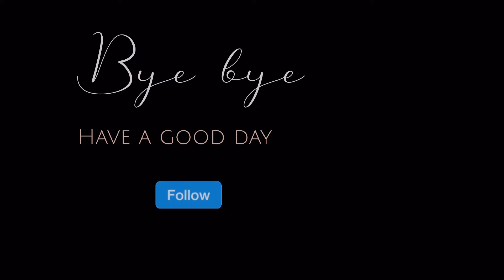रावण दहन रोहतक के famous रावण Ravan dahan live Ravan Dahan 2023 Ravan burning 2023 Dussehra 2023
Hello guys welcome back to another video. In this video you all will see Ravan burning in different areas of rohtak haryana
Iti cricket ground, iti ground, patel nagar, gandhi camp, gandhi nagar, kukaro vali ramleela, labour chowk, old bus stand Ravan.

रावण की छाती से निकली आग रावण दहन Ravan dahan 2023 Ravan burning 2023 Dussehra 2023 Dussehra mela

Rohtak ITI GROUND RAVAN DAHAN.
rohtak ravan burning.
Iti rohtak ravan burning.
Ravan dahan rohtak.
How ravan is burned?
How ravan is stand.
How bomb fitted in ravan.
Bomb ravan.
Ravan dahan.
रावण दहन
रावण को क्यों जलाते है?
रावण को किसने मारा?
राम और रावण की लड़ाई।

Ravan burning 2023

Ravan burning.
Biggest Ravan.
Tallest Ravan.
Ravan ki chest se nikle fire.
Fire ravan.
Ravan market 2023
Ravan standing.
Ravan ko kaise khada karte h ?
Ravan ka putla.
Ravan standing in iti ground.
Ramleela in it cricket ground.
Biggest Ramleela in Rohtak.
Biggest ravan of rohtak.
200 foot ka ravan
Biggest ravan of India.
Rohtak ramleela,
Ravan market of New Delhi.
Cheapest ravan kha milte h ?
Cheapest ravan market.
Ravan kaise bante h ?
How ravan is made.
Where is ravan market?
What days are Rawan Market open?
What forms of payment are accept?

Biggest rawan of Haryana.
Rawan dahan iti ground.
Iti ground dussehra mela.
Iti cricket ground.
Patel nagar.
Ravan market of Rajouri Garden.
Titarpur.
Ravan dahan of Subhash nagar.
Delhi video.
Rohtak video.
Haryana video.
Ambala ravan •
Cheapest ravan market.
Dussehra 2022
Dussehra video.
Ramleela kya hoti h ?
Ramleela
Ramayan video.
Lanka dahan.
Ram ravan ka antim yudh.
Ram ne ravan ko kyu mara?
दशहरा
दशहरा 2023
राम ने रावण को क्यों मारा ।
राम और रावण का युध ।
रावण की मृत्यु कैसे हुई।
रावण दहन दिल्ली
दिल्ली के मशहूर रावण
लालकीला रावण
मोदी ने रावण जलाया

रावण के पुतले को क्यों जलाया जाता है?
दुर्गा पूजा में रावण दहन क्यों किया जाता है?
आज के दिन रावण क्यों जलाया जाता है?
रावण के जलने का क्या मतलब है?
रावण ने क्या पाप किया था?
रावण कहां नहीं जलाया जाता है?
रावण के 10 सिर क्यों थे?
क्या ब्राह्मण रावण की पूजा करते हैं?
रावण दहन की शुरुआत कब हुई?
रावण का पूरा नाम क्या है?
रावण की 20 भुजाएं क्यों हैं?
रावण किसका वंशज था?
मृत्यु के बाद रावण का क्या हुआ?
रावण अमर था तो उसकी मृत्यु कैसे हुई?
रावण कितना बलवान था?
लंका का असली मालिक कौन है?
सीता कितने दिन लंका में रही?
मृत्यु के समय रावण की उम्र कितनी थी?

ravan dahan live ravan dahan 2023 ravan dahan 2023 ravan ravan burning video dussehra 2023 delhi
Ravan dahan
Ravan dahan live
Ravan dahan 2023
Ravan dahan video
Ravan dahan live 2023
Kalkaji Ravan dahan video
Ravan burning
Ravan burning dussehra
Ravan burning live
Ravan burning 2023
Ravan burning dussehra live
Ravan bursting
Ravan burst today
Biggest ravan dahan delhi
Tallest ravan dahan

Ambala ka ravan
Dehradun ka ravan
how to make ravan ravan making 2023
how to make ravan at home ravan making 2023 subhash nagar ravan making at home ravan face making ravan making ravan 2023
dussehra 2023
how to make ravan face ravan market 2023
2023 ravan making
2023 ravan
dussehra ravan making 2023 ravan market
ravan making 2023 at home biggest ravan making 2023 making ravan at home ravan 2023 making small ravan making ravan making with bamboo barara ravan making 2023
ravan making at home 2023
easy ravan making making ravan for dussehra

ravan making 2023, barara ravan 2023, ravan dahan 2023, ravan, ravan dahan, ravan making
2023, panchkula ravan 2023, new song 2023, titarpur ravan market, ravan market 2023, how to make ravan,dussehra 2023,dusshera
2023